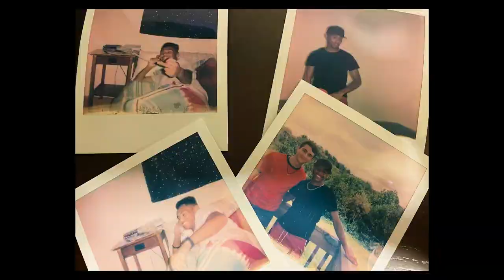Insignificant | Trailer | The Slay Network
A teen has his life upended when he is forced to change high schools for his Junior year and leave behind his best friends.

From the outside this seems like an amazing opportunity for a gifted student, but for Wes, there's more to the story. His ex-best friend attends the new school and Wes wants nothing to do with that situation. To make matters even worse, Wes is struggling to accept his sexuality and is also suffering under the weight of a sexual assault that took place a year or so prior that no one knows about.

Wes's divorced and dysfunctional parents are finally working together... against Wes. And now, Anthony Marshall, the boy who made Wes question everything about himself, is back in his life and looming more largely than ever.

All of these things conspire to make Wes feel Insignificant.

Cast
Collin Roach
Tricia Sullivan
Drew Margolis
Emily Jayne
Keith Pichardo
Paul Forrest Quinn
Kylee Anne Agnello

Directors
Wayne Cella
Asha Brown

Producers
Wayne Cella
Collin Roach
Nathaniel Minter
Tanisha Porreca
Mark Nesbitt
Asha Brown

Writers
John Manning
Wayne Cella
Collin Roach